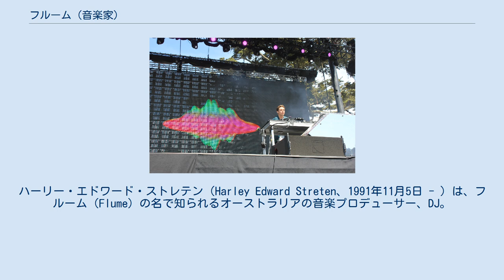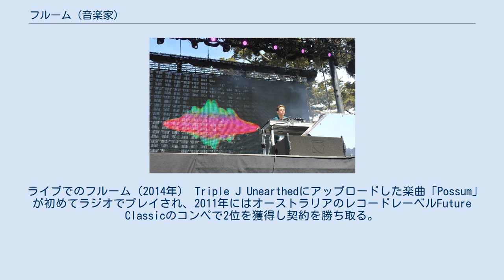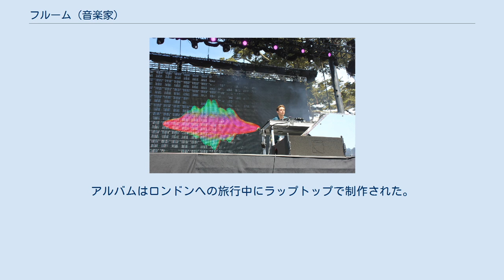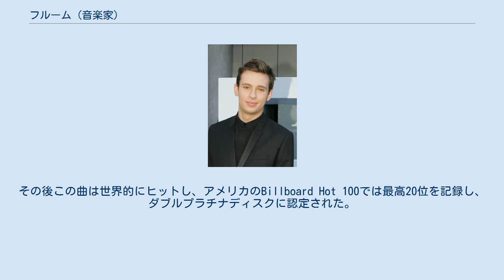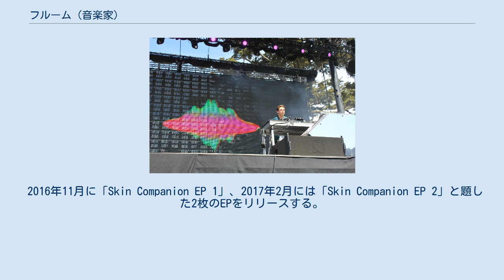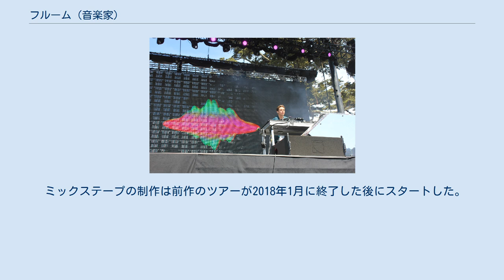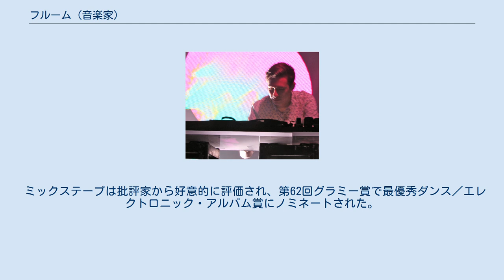フルーム (音楽家)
ハーリー・エドワード・ストレテン（Harley Edward Streten、1991年11月5日 - ）は、フルーム（Flume）の名で知られるオーストラリアの音楽プロデューサー、DJ。
エレクトロニック・ミュージックのフューチャー・ベースをメインストリームに押し上げた先駆者とされている。
 2012年のデビューアルバム『Flume』は、オーストラリアのアルバム・チャートで首位を獲得、ダブル・プラチナディスクに認定される。
2作目のアルバム『Skin』（2016年）がグラミー賞で最優秀ダンス／エレクトロニック・アルバムを受賞、アルバムからの楽曲「Never Be like You」が最優秀ダンス・レコーディングにノミネートされたことで国際的な評価を得る。
 2019年にはミックステープ『Hi This Is Flume』をリリースした。
 フルームことハーリー・エドワード・ストレテン（Harley Edward Streten）は1991年11月5日にオーストラリアのシドニーで生まれた。
父のグレン・ストレテン（Glen Streten）は映画プロデューサー・レコードプロデューサーで、母のリンダル（Lyndall）は園芸家で元教師だった。
13歳の時に基本的な制作環境を手に入れ作曲を覚え、2010年には自身のイニシャルであるHEDSの名でハウスミュージックの制作を始めた。
 ライブでのフルーム（2014年） Triple J Unearthedにアップロードした楽曲「Possum」が初めてラジオでプレイされ、2011年にはオーストラリアのレコードレーベルFuture Classicのコンペで2位を獲得し契約を勝ち取る。
8月にフルームの名で「Sleepless」「Over You」「Paper Thin」の3曲入りのシングルをリリース。
フルームという名はボン・イヴェールの楽曲「Flume」から付けられた。
 フルームのデビューアルバム『Flume』は2012年11月9日にリリースされる。
アルバムはロンドンへの旅行中にラップトップで制作された。
アルバムにはフィーチャリング・アーティストとしてMoon Holiday、Jezzabell Doran、Chet Faker、T-shirtなどが参加している。
 2013年2月、フルームはMom + Pop Musicと契約し、デビューアルバムを北米でリリースし、アメリカの批評家から高く評価される。
アルバムの楽曲は次々とオーストラリアのチャートにランクインし、『Flume』はARIAチャートで1位を獲得した。
 2013年4月から5月にかけて「Infinity Prism Tour」と題した初のオーストラリアツアーを開催、2014年には南米のロラパルーザやコーチェラなどの音楽フェスティバルを含むワールドツアーを行なった。
 2011年に音楽プロデューサーのEmoh Insteadと共にWhat So Notを結成しデュオとして活動してきたが、2015年2月にグループからフルームが抜けたことが発表された。
 ライブでのフルーム（2014年） 2016年2月、ニューアルバムからのリードシングル「Never Be like You」がオーストラリアで1位を獲得し、フルームにとって初のナンバーワンソングとなった。
その後この曲は世界的にヒットし、アメリカのBillboard Hot 100では最高20位を記録し、ダブルプラチナディスクに認定された。
 2016年5月27日、フルームは2作目のスタジオアルバム『Skin』をリリースする。
アルバムにはVic Mensa、Allan Kingdom、Raekwon、Little Dragon、AlunaGeorge、MNDR、Beckなどが参加した。
 アルバムは批評家から好意的に評価され、ARIAミュージック・アワードではアルバム・オブ・ザ・イヤー、最優秀男性アーティストを含む8つの賞を受賞した。
さらに、グラミー賞で最優秀ダンス／エレクトロニック・アルバムを受賞、シングル「Never Be like You」は最優秀ダンス・レコーディング賞にノミネートされ、フルームは世界的な知名度を獲得することになる。
 2016年11月に「Skin Companion EP 1」、2017年2月には「Skin Companion EP...